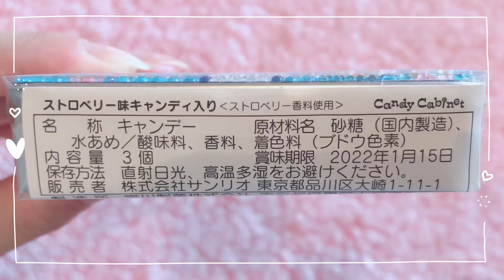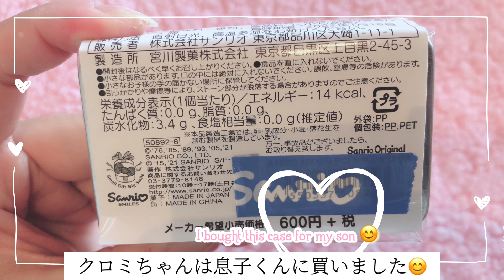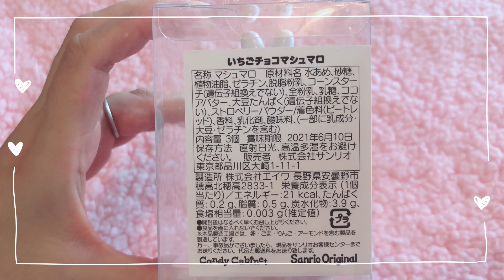［サンリオ新商品］イースターデザインシリーズの紹介だよ♡♡♡ [Sanrio new product] Introducing the Easter design series ♡♡♡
［サンリオの新商品］
4月のイースターシーズンに向けた、たまごとうさ耳をモチーフにした春らしくてかわいらしいイースターデザインシリーズ♪

マスコット、うさ耳ケース入りマシュマロやキラデコ缶入りキャンディなどのお菓子アイテムの紹介です♡♡♡

サンリオをキャラがウサギになってて
とても可愛いよ！

[New Sanrio products]
 A cute spring design series with egg and rabbit ears as a motif for the Easter season in April ♪

 Introducing sweets items such as mascots, marshmallows in rabbit ear cases, and candy in cans of Kiradeko ♡♡♡

 The character of Sanrio is a rabbit

手作り動画、myroomなどを投稿していきます。